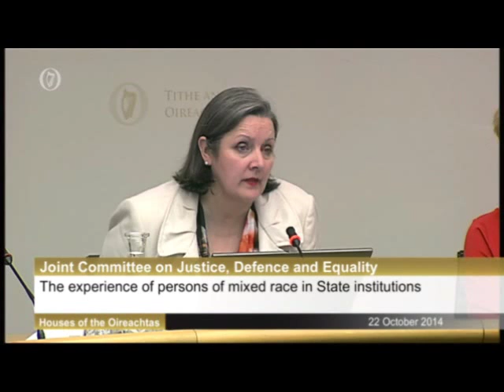Mixed Race Irish Justice Committee 22102014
The founding members of Mixed Race Irish address the Oireachtas Justice Committee on Wednesday 22nd October 2014. Carole Brennan, Rosemary Adaser and Evon Brennan made the presentation.

The aim of the Mixed Raced Irish organisation is to share our tragic stories and have them witnessed (and therefore believed) by the Irish Government and to have our stories documented and learned from so as to enable the State to make changes for a more equitable future for everyone.